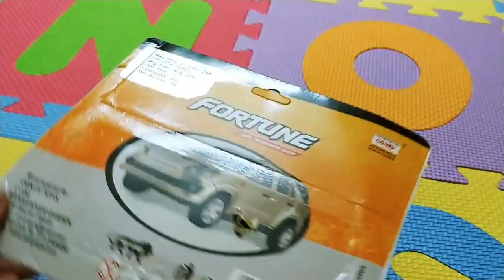Cucudu Unbox and play with Centy Toys cars | Centy Fortuner Vs Shinsei Toys XUV 500 | Toy car videos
Kuku and Cucudu Unbox and play with Centy Toys cars | Centy Fortuner Vs Shinsei Toys XUV 500 | Toy car videos

Purchase links
Centy toys passenger train

Cucudus Pretend play off-roading with Centy toys cars. Toy car videos for kids with Centy toys Fortuner and Shinsei toys Mahindra XUV toy car. Indian toy cars for kids and collectors.

Cucudus Toys Brings you the widest collection of Fun toys for kids, Cute dolls Unboxing , Miniatures cars, trucks, Jeeps and all kinds of Miniature Automobiles.